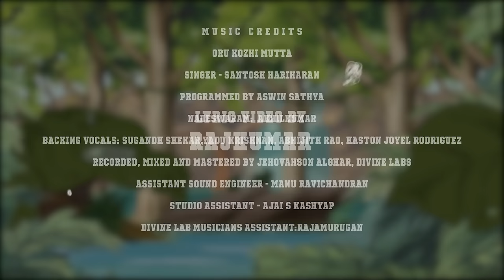Oru Kozhi Mutta - Lyric Video | Kalvan | GV.Prakash,Bharathi Raja,Dheena |P.V.Shankar | G.Dilli Babu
Here's the Lyric Video of "Oru Kozhi Mutta" from "Kalvan", Sung by Santosh Hariharan, Lyrics Written by Ekadesi, Music Composed by G.V. Prakash Kumar.

Song Name - Oru Kozhi Mutta
Movie - Kalvan
Lyrics - Ekadesi
Singer - Santosh Hariharan
Programmed by Aswin Sathya
Nadeswaram - Akhilkumar
Backing Vocals : Sugandh Shekar, Yadu Krishnan, Abhijith Rao, Haston Joyel Rodriguez
Recorded, Mixed And Mastered by Jehovahson Alghar, Divine Labs
Studio Assistant - Ajai S Kashyap
Divine Lab Musicians Assistant - Rajamurugan

Listen to OruKozhiMutta Song from Kalvan on your favourite streaming apps

Movie Credits:

Star Cast - G.V.Prakash Kumar, Bharathi Raja, Ivana, Dheena, G. Gnanasambandam, Vinoth Munna
Production House - Axess Film Factory
Producer - G. Dilli Babu
Cinematography & Direction - P.V. Shankar
Songs Music - G.V. Prakash Kumar
Editing - San Lokesh
Art - N.K. Rahul
Stunt - Dhilip Subbarayan
Story - Ramesh Aiyappan | P.V. Shankar
Screenplay - P.V. Shankar | Ramesh Aiyappan
Dialogues - Ramesh Aiyappan | Rajesh Kanna  | P.V. Shankar
Additional Screenplay - S.J. Arjun | Sivakumar Murugesan
Executive Producer - Pooranesh
Production Executive - S.S. Sridhar
Creative Producer - K.V. Durai
Lyrics - Snehan | Ekadesi | Maya Mahalingam | Navakkarai Naveen Prabanjam
Manager - Aranthai Bala | Mani Dhamotharan
Costume Designer - Krishna Prabu
Stills - E. Rajendran
Costumer - Subier
Makeup - Vinoth Sukumaran
PRO - Suresh Chandra | Rekha D'one
Marketing & Promotions - DEC
Sound Design - Sync Cinemas
Sound Mixing - Rajakrishnan
DI - Varna Digital Studios
VFX Supervisor - Kiran Raghavan (Resol FX)
Publicity Designers - Vinci Raj | Chandru - Thandora

Direction Team :

Saravana Kannan
Vignesh Sadasivam
Dhileep Janakiraman
A.S. Sharath Arulmaran

Cinematography Team :

V. Vivek
P. Karthik
Madhan R. Karthick
SA. Asvanth
C. Parthiban
Mohan Chandra

Lyric Video by Rajkumar